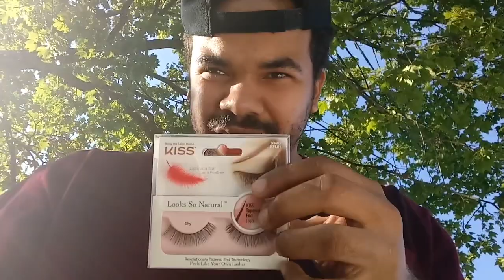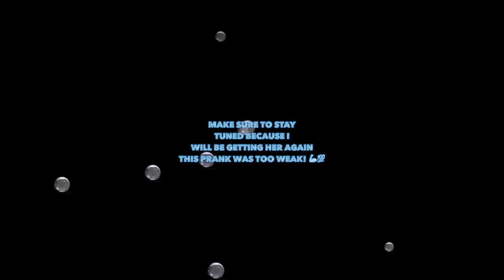STOMPED OUT GIRLFRIEND LASHES PRANK!! w/ OUR KIDS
Hey everyone what's up, this is your favorite couple Dee & Joe and your bot joe here is prank dee with the I stomped her eye lashes out prank, hope you like and subscribe!